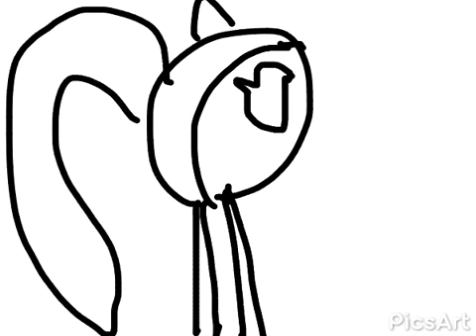Bunbun waves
My character bunbun is a girl dressed up as cat that has pet a neon bunny waves